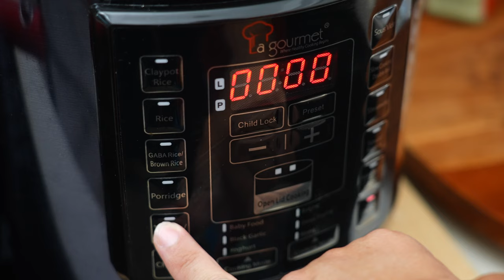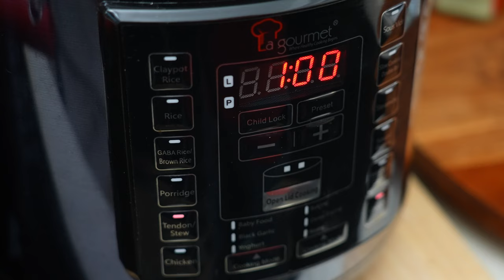How to make Braised Pork Knuckle easily at home｜红烧元蹄 (横财就手）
CNY Dish | Braised Pork Knuckle 红烧元蹄 (横财就手). The main challenge of this dish is how to make the whole knuckle soft and tender and it will requires double to triple the time than our normal chopped pork leg. Also, we need to submerge the whole pork knuckle under the braised broth fully in order to achieve best results, therefore would be great if the butcher can help to remove part of the middle big bones so as to reduce the thickness.

CNY Dish | Braised Pork Knuckle 红烧元蹄 (横财就手）
Ingredients:
1 pork front leg, approx. 1 kg
A few slices of ginger (for blanching process)
A good amount of rice cooking wine (for blanching process)
4 hard-boiled chicken eggs
1 bowl of chicken stock (1 teaspoon of Cooking Ah Pa chicken stock + hot water)
1 packet of siu bak choy (blanching and serving with the braised pork knuckle)

Fresh Herbs Ingredients:
Few slices of ginger
Few slices of galangal (blue ginger)
2 cloves shallot, sliced
2 cloves of garlic, chopped
Few stalks of fresh coriander’s root, bottom portion

Dried Herbs Ingredients:
2 star anise
1 cinnamon stick
1 bay leaf

Seasonings:
1 small bowl of Shao Hsing cooking wine
2-3 rounds of light soy sauce
Few drops of Ong Ky premium fish sauce
2-3 tablespoons of dark soy sauce
2 tablespoons of Gula Melaka (coconut palm sugar)
Pinch of salt
1 teaspoon of 13 spices powder
Few dashes of white pepper
Add pinch of salt and sugar to taste before serving